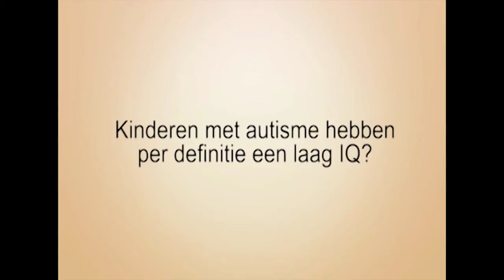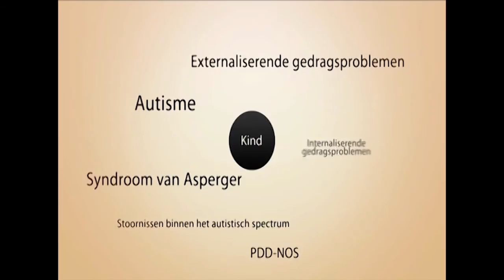Promovideo studiemiddag Orthopedagogiek 05-01-2010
Op 05 januari 2010 werd er een studiemiddag georganiseerd voor leerkrachten en professionals waarin verschillende internaliserende en externaliserende stoornissen centraal stonden.